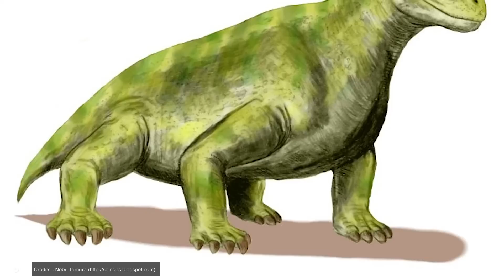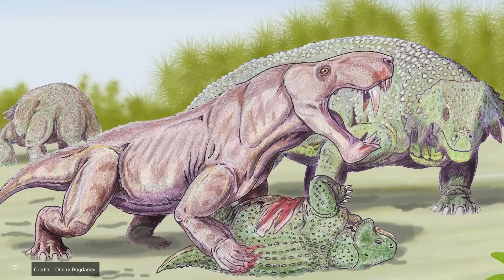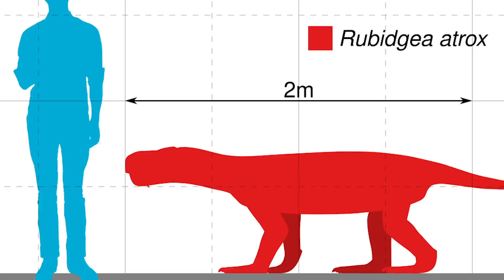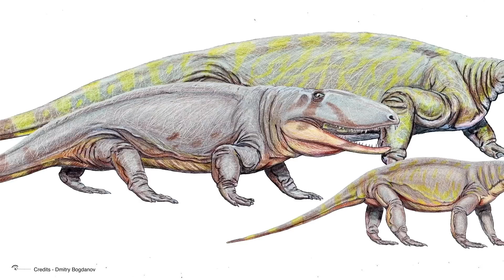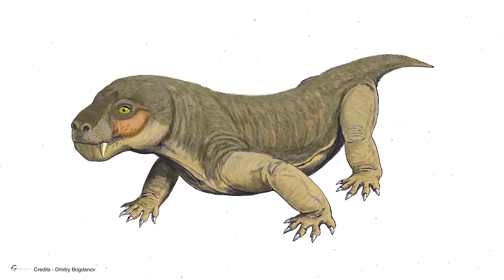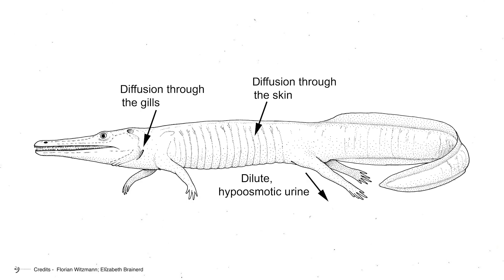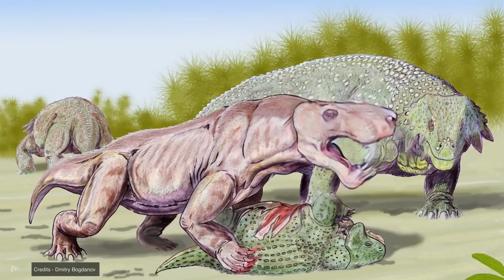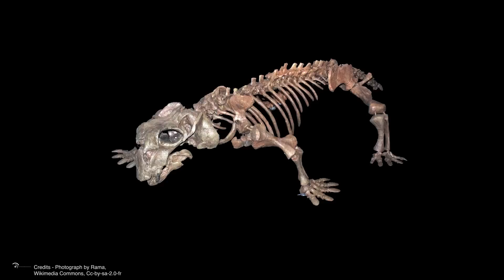The Only Era When Water Was Safer Than Earth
The Lopingian, the last era of the Permian period, was a fascinating and terrifying time in Earth's history. Spanning from 259 million years ago to 252 million years ago.
This period marked the end of an era before the most devastating biological catastrophe ever recorded: the Permian-Triassic mass extinction.
During this time, the Earth was profoundly transformed. The continents were united in the immense supercontinent Pangaea and surrounded by the vast superocean Panthalassa.
Extreme contrasts marked the dynamics of land and marine life. Curiously, unlike any other time in history, during this brief period, the water was much safer than the Earth because while the water had few dangerous creatures, the Earth's surface was full of deadly animals and lethal predators much deadlier than dinosaurs.
In the Lopingian, the Moon was closer to Earth, causing unique effects. Due to a faster planetary rotation, days lasted just 22 hours, while colossal tides shaped coastal landscapes and ecosystems unpredictably.

00:00 Intro
00: 35 THe Lopingian - The end of Permian
1:32 The dangers of Earth and water
1:17 perfect image for the thumbnail
4:10 SUpercontinent Pangaea and Panthalassa
5:38 Water, a refuge in the middle of inferno
6:15 Water dangerous Creatures
10:40 Other Deadly Creatures
18:00 The Great Dying ( Permian Triassic)- The end of Lopingian Era
19:31 The impact On Marine Ecosystems